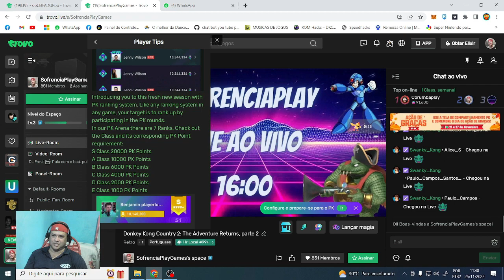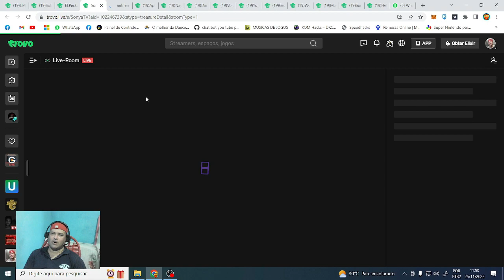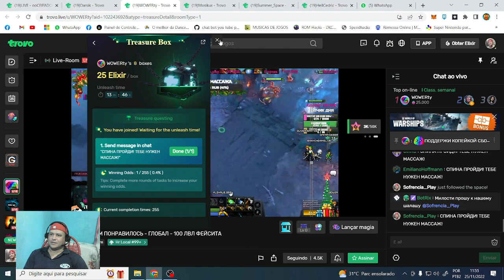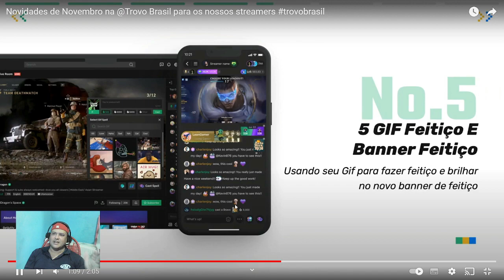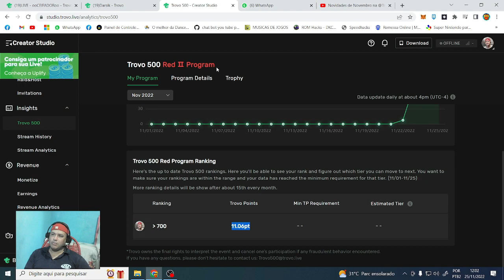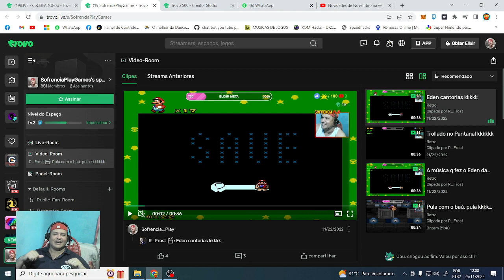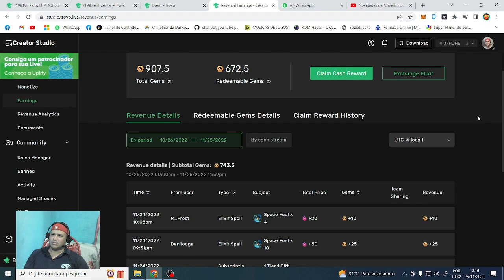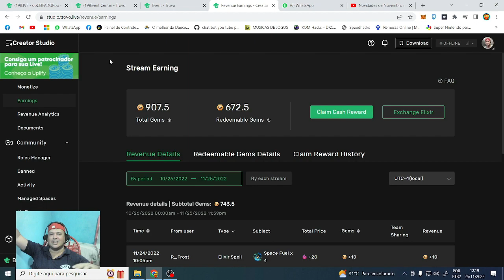TROVO BRONZE MELHORADO + ELIXIR GRÁTIS + ESTRATÉGIAS PARA AUMENTO DE RECEITA